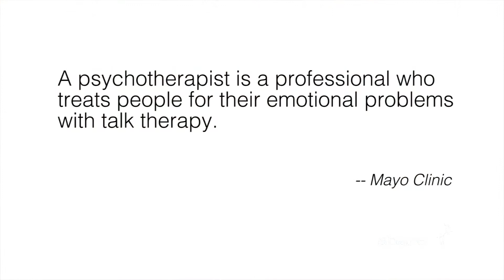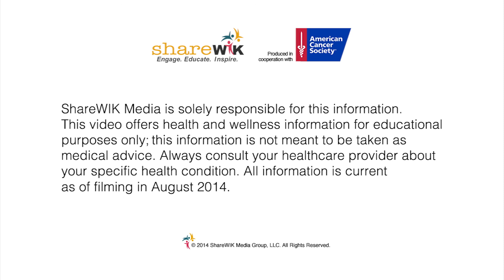Breast Cancer and Sexuality: Finding Support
Breast cancer impacts many facets of your life, including your sexuality. Psychotherapist and breast cancer survivor Elaine Franzetti, LCSW, discusses some options to help women find support.